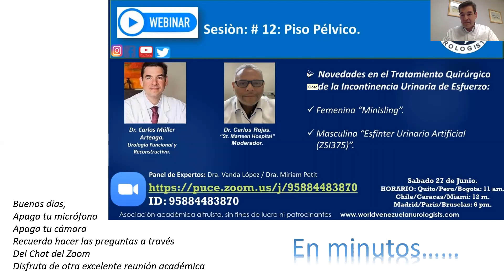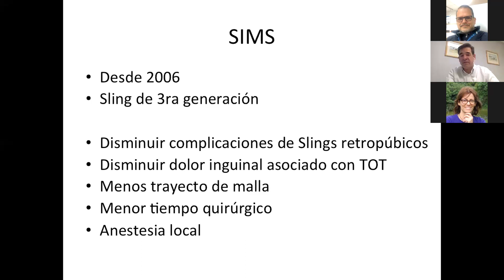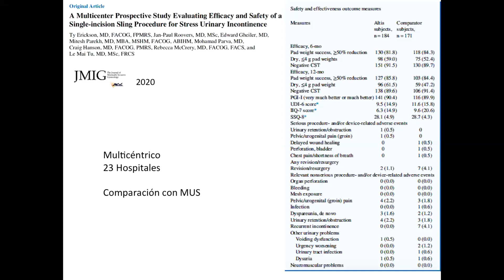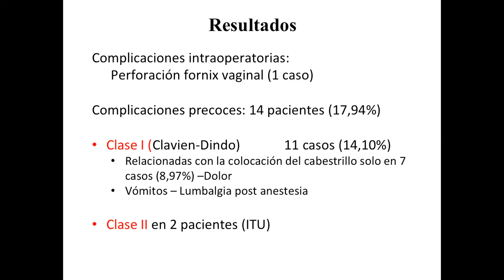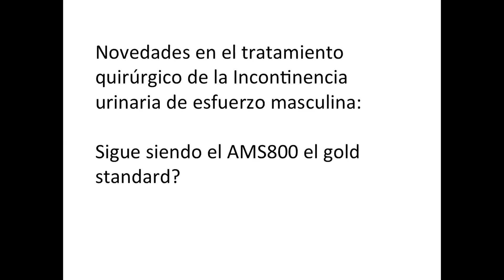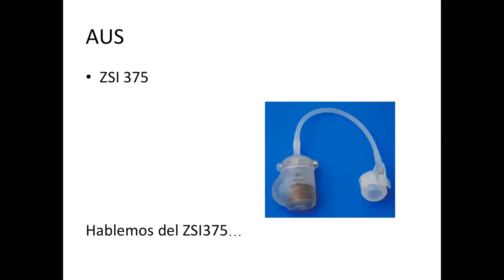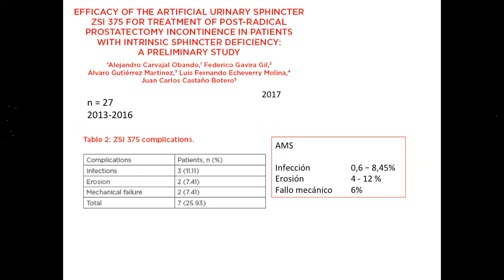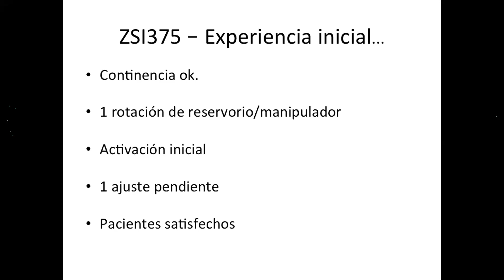Novedades en el tratamiento Quirúrgico de la Incontinencia Urinaria de Esfuerzo.